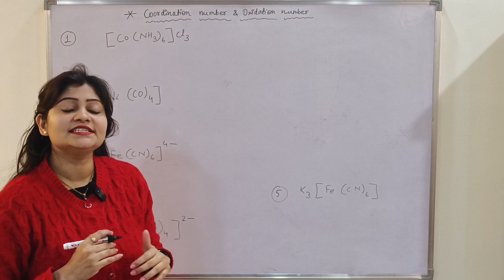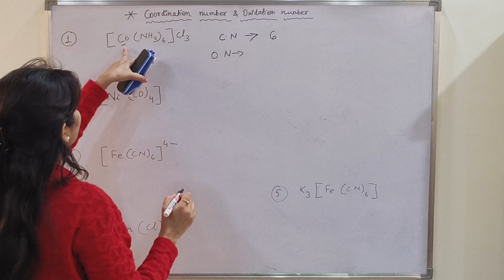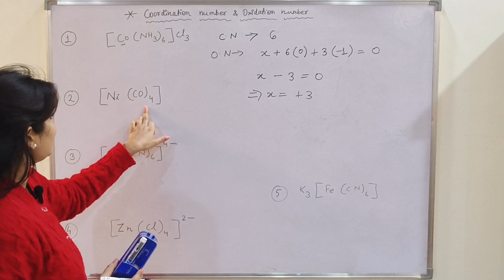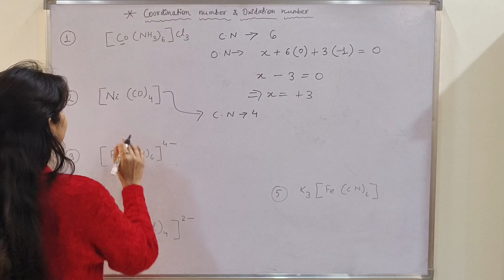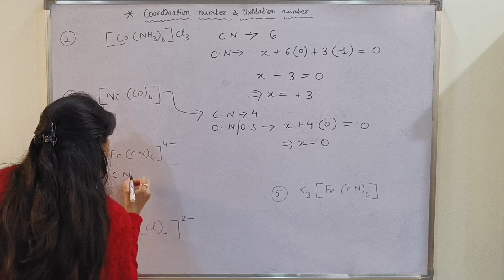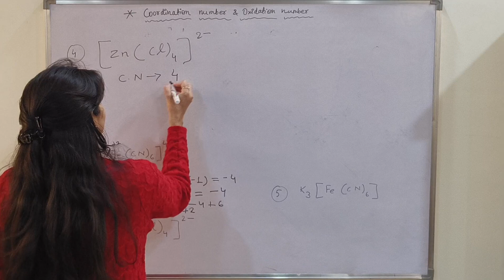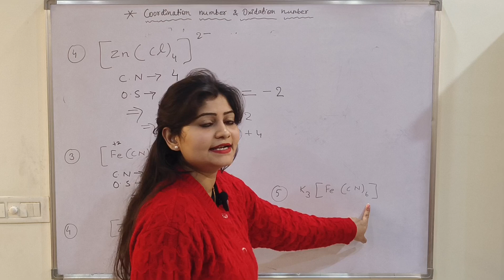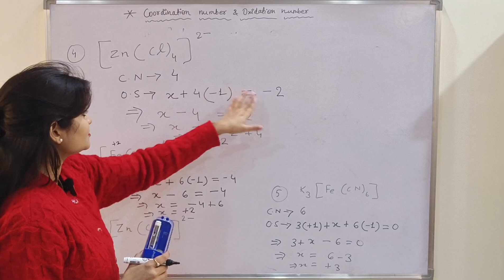How To Calculate Oxidation Number And Coordination Number | ऑक्सीकरण संख्या और उपसहसंयोजन संख्या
In this video we will learn how to calculate oxidation number and coordination number of central metal atom
What is coordination number and how to calculate it?
What is oxidation number and how to calculate it?